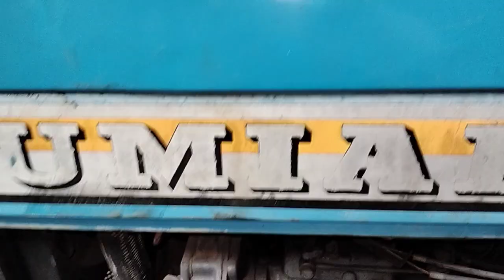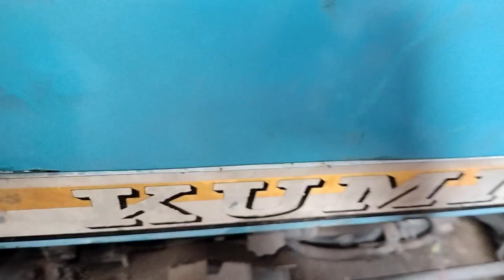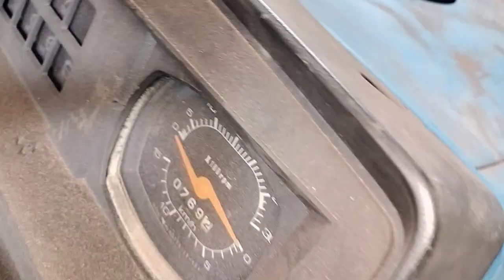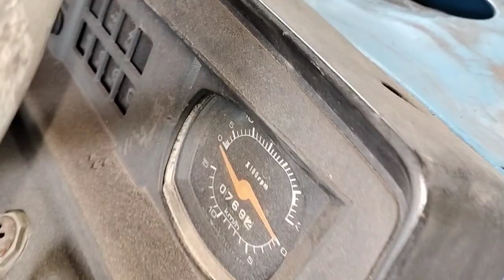Hàng về chưa dọn mà đẹp📞